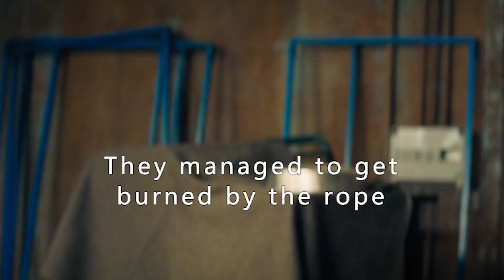The not-so-reliable cop with only thirty days to live.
The not-so-reliable cop with only thirty days to live. Man is misdiagnosed with cancer, he's a not-so-reliable cop who learns that he has thirty days to live and decides to become a hero cop. A series of hilarious and outrageous things happen.